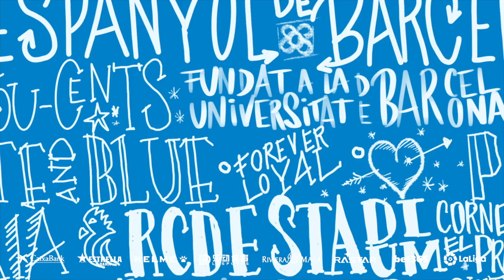Primer entrenament de Corchia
Corchia ja s'entrena a la gespa del RCDE Stadium

Corchia ya se entrena en el césped del RCDE Stadium